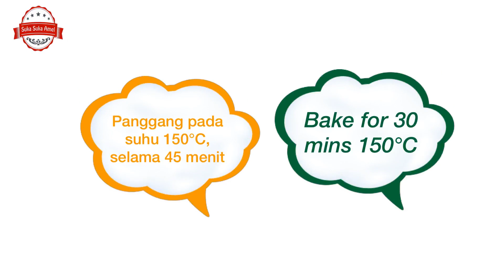Banana Raisin Oval Cake | Suka Suka Amel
Amel 😘😉